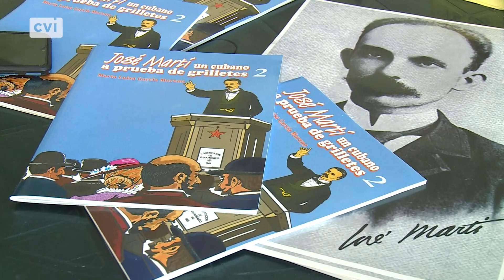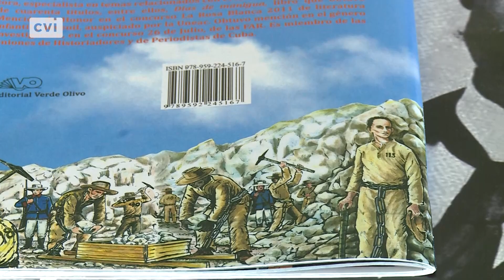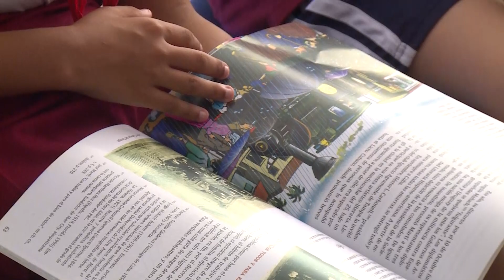Cuba - Presentan libro del mes: José Martí, un cubano a prueba de grilletes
Esta mañana fue presentado en la Biblioteca Rubén Martínez Villena el libro del mes, una obra de la escritora María Luisa García Moreno titulada José Martí, un cubano a prueba de grilletes, publicada por la Casa Editorial Verde Olivo.